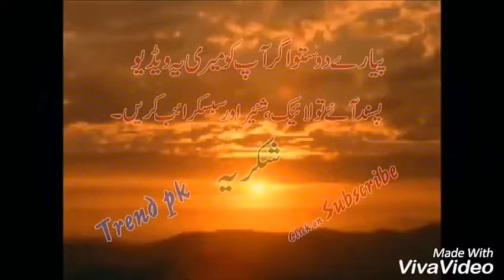Funny Videos 2017 [ People doing stupid things ]